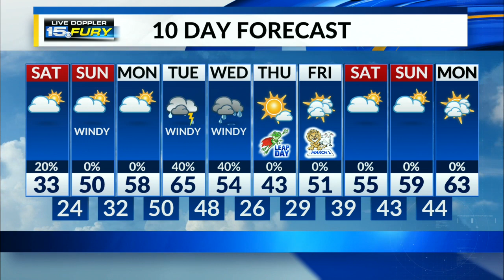Chance of a few flurries as overnight system exits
But, we will see our clouds leave as well! We'll get some sunshine!